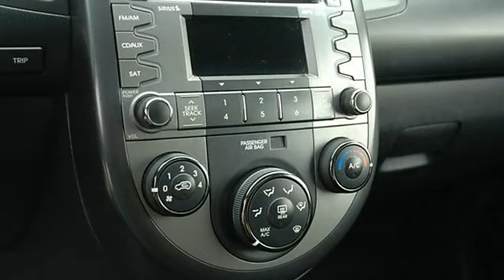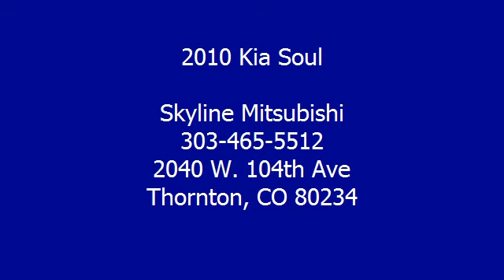2010 Kia Soul - Skyline Mitsubishi - Thornton, CO 80234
Skyline Mitsubishi
2040 W. 104th Ave

For Sale: 2010 Kia Soul
VIN: KNDJT2A29A7102042
Engine: Gas I4 2.0L/120
Drivetrain: FWD
Transmission: Manual
Mileage: 36,534
Color: ORANGE (exterior) Black (interior)

Features:
Welcome to Skyline Mitsubishi. Please bring this ad down and present it for a coupon worth up to $500.00 off your purchase. Thank you. *Quoted prices, coupons and Internet Discounts are ONLY valid when purchasing from our Internet Department.